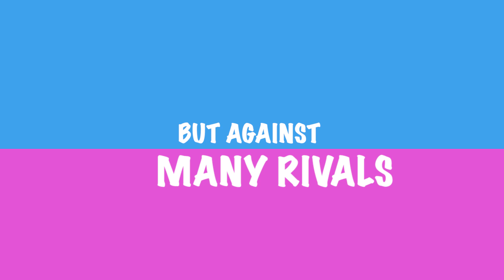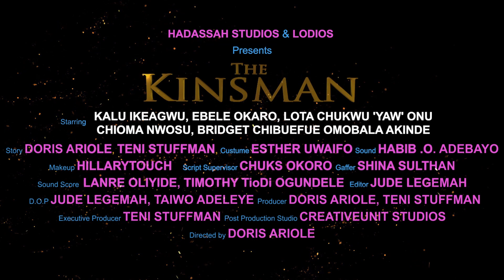THE KINSMAN - THRILLER